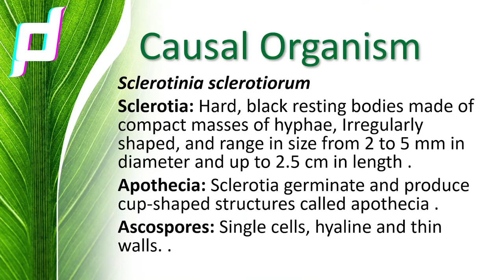Lecture PPT on Mustard Diseases | सरसों के रोग | How to identified and Manage Mustard Diseases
This lecture ppt subject entitled "Diseases of field and horticulture crop II" B.Sc. (Ag.).
This is LECTURE POWERPOINT PRESENTATION on Mustard Diseases
What is blight
What is Alternaria blight
What is the symptoms of Alternaria blight
How to How to identified and Manage Mustard Diseases
What is Sclerotinia Stem Rot of Mustard
What is the Sclerotinia Stem Rot of Mustard
What is the symptoms of Sclerotinia Stem Rot of Mustard
How to manage Sclerotinia Stem Rot of Mustard
What is white rust
What is the symptoms of white rust
How to How to identified and Manage white rust
What is Downy Mildew of Mustard
What is the Downy Mildew of Mustard
What is the symptoms of Downy Mildew of Mustard
How to manage Downy Mildew of Mustard
00:00  Mustard Diseases
00:11 Alternaria Leaf blight of Mustard
00:25 White rust of Mustered
00:33 Downy mildew of Mustered
00:40 Sclerotinia Stem Rot of Mustard

*: (=’ :’) : Thanks For Visiting My Channel
Content by- Dr. Ashok Choudhary
Videographer- Pushpanjali